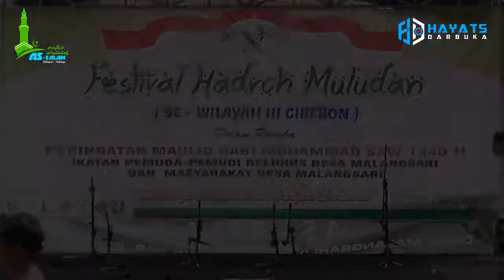Group Hadroh "AZ-ZAHRO" FESTIVAL HADROH MULUDAN Se Wilayah 3 Cirebon 2018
Group Hadroh "AZ-ZAHRO"
dari Tenajar Lor - Indramayu

dalam Acara FESTIVAL HADROH MULUDAN Se Wilayah 3 Cirebon 2018

Peringatan Maulid Nabi Muhammad SAW 1440 H
Ikatan Pemuda Pemudi Religius Desa Malangsari & Masyarakat Desa Malangsari